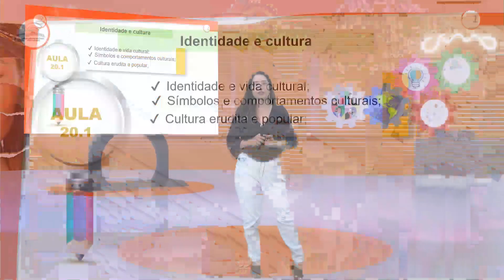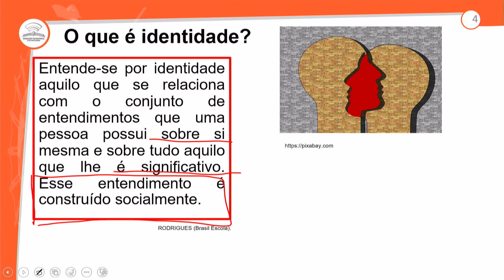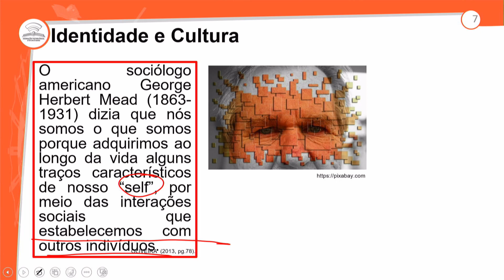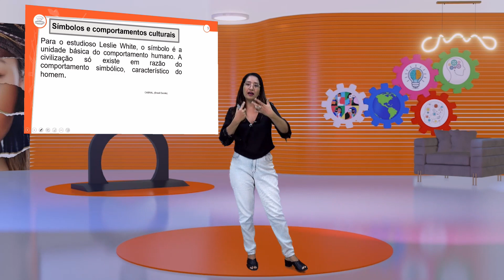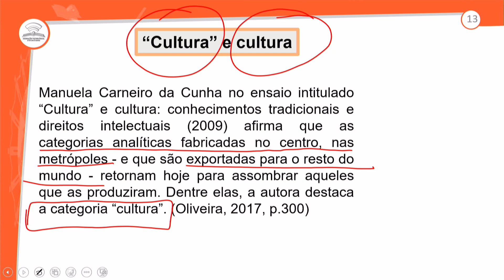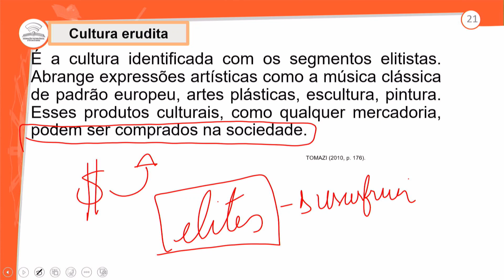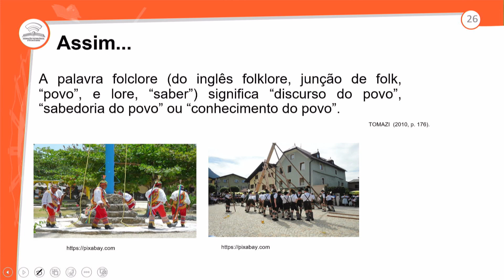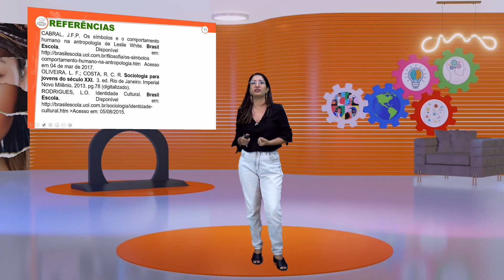20.1 - IDENTIDADE E CULTURA (PARTE I) - SOCIOLOGIA - 1º ANO E.M - AULA 20.1/2023